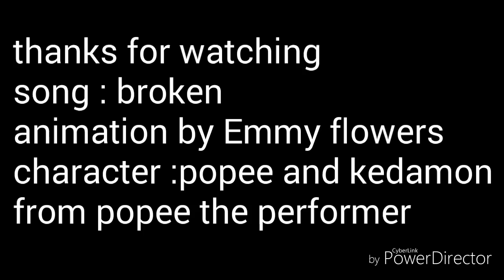●Broken meme● \\ Popee the performer \\ animation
Visit my Tumblr and g+